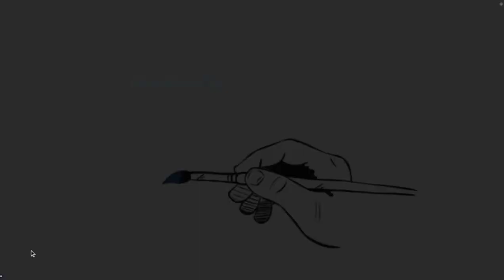Get Ace Greener Tina | (S01E23) Season 1 Episode 12a | YAAAS! Yaaas.tv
Title: Get Ace
Streaming Service: Currently available on YAAAS TV for 11 minutes High Quality ➡️ but stream it in United Kingdom

A mysterious new girl arrives at Funpark High and is everything Ace has ever dreamed of but is she too good to be true?